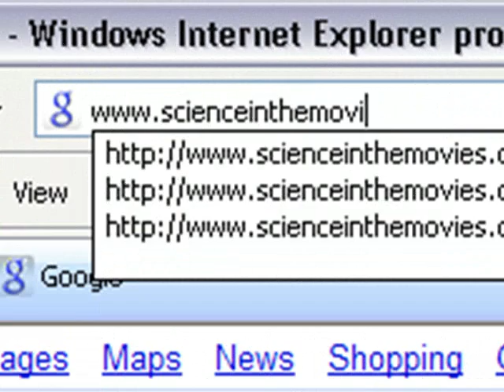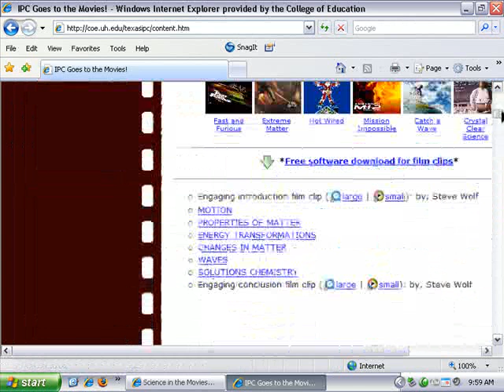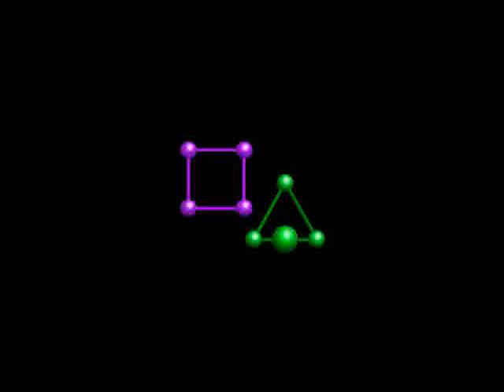Science in the Movies with Integrated Physics and Chemistry (IPC)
Several UH College of Education faculty, Velvette (KDP President), and Steve Wolf (Special Effects Coordinator) embark to build amazing classroom units that integrate physics, chemistry, and "Science in the Movies"!